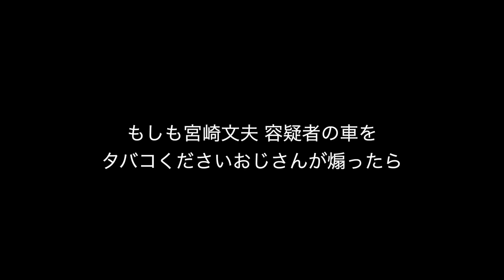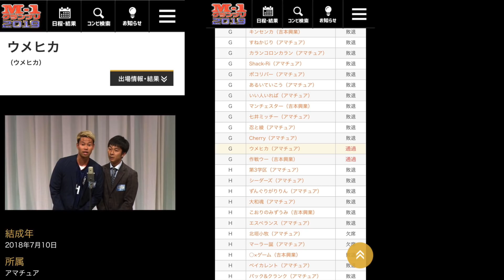もしも宮崎文夫の車がタバコくださいおじさんに煽られたら 篇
あおり運転とか絶対すんなよ。
ましてや暴力とか更に終わり。
タバコは1本くらいあげろよ。

【チームMAKIHIKA参戦大会情報】
11/3フットサル大会の概要

梅谷とお送りするMAKIHIKAの新チャンネル
【崖の上のウメヒカ】

■ほぼ送られてきたことのないファンレター・プレゼントの宛先はこちら
〒153-0042